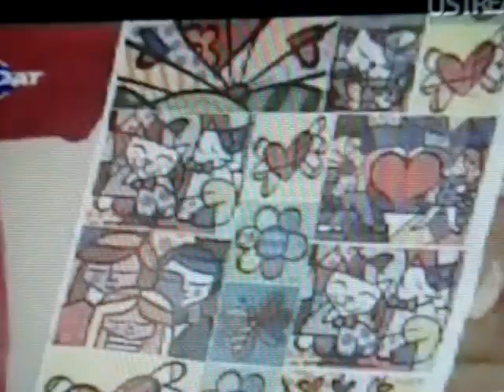PULSERAS (LATAS DE ATUN) MPG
ELABORADO POR ALEJANDRA ABASALO